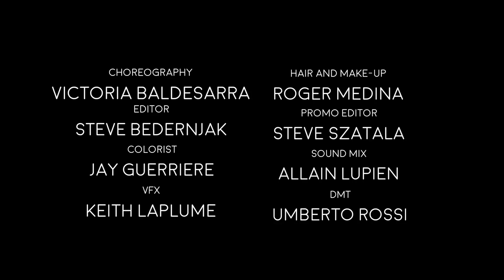THE COME DOWN - A Film By: Victoria Baldesarra Music By: Empara Mi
Presenting "THE COME DOWN" - A short film Directed & Written by Nick Maiorano
Produced by Victoria Baldesarra

A visual narrative of my COME UP as an artist.